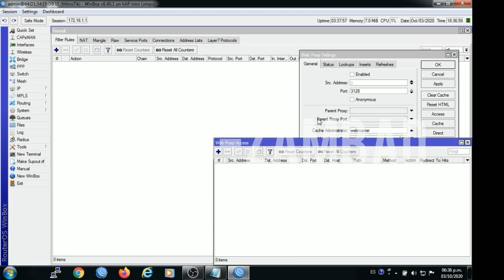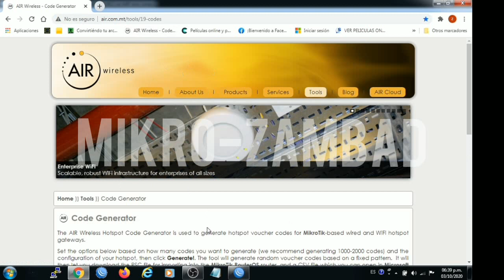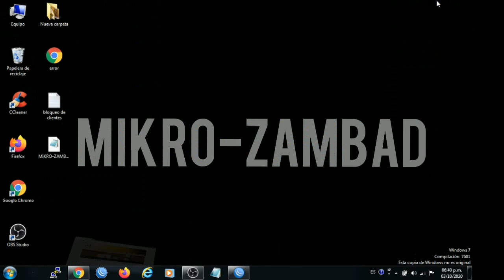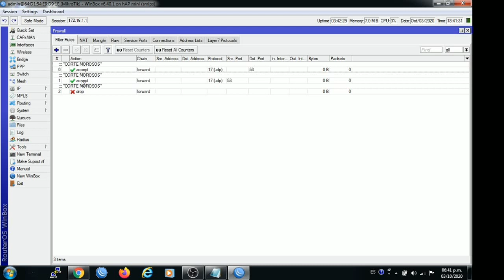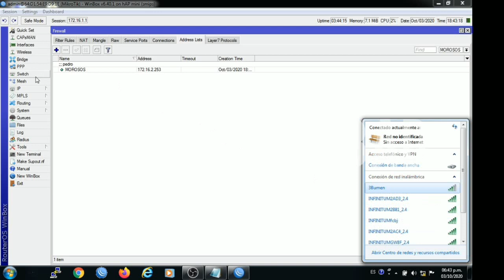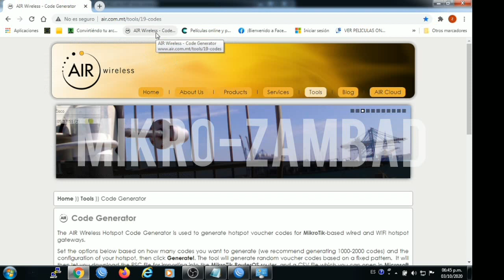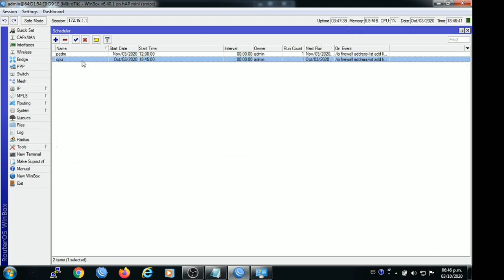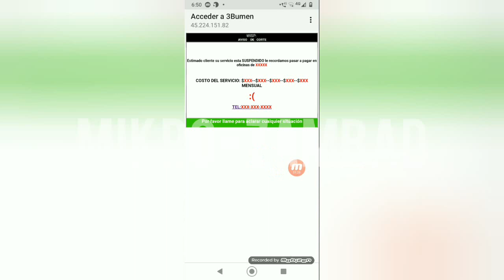bloqueo de clientes morosos MIKROTIK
CLIENTES MOROSOS MIKROTIK v1

Con las herramientas adecuadas de MikroTik, puedes mantener el control y asegurarte de que solo aquellos que cumplan con sus PAGOS tengan acceso a tu red. te mostraremos cómo configurar reglas de bloqueo para aquellos clientes que no estén al corriente en sus pagos.